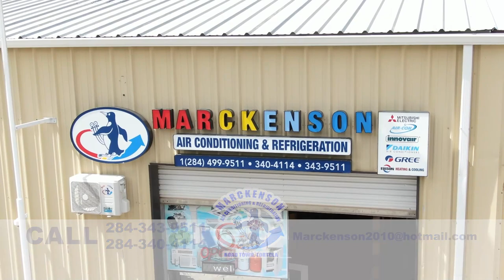Meet the Contestants of Miss British Virgin Islands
Meet the Contestants! Join Jhaka Wooding in one on one interviews with this year’s Miss BVI contestants. Each facing the same round of questioning,  putting their best foot forward to represent themselves, their platforms and the BVI.